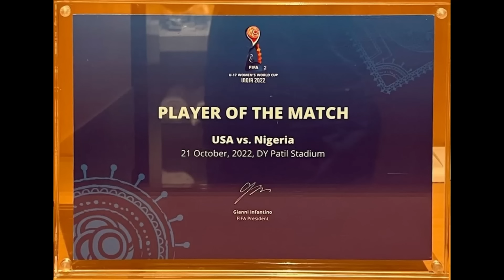Onyeka Gamero, US vs Nigeria, 2022 FIFA U17 Women’s World Cup